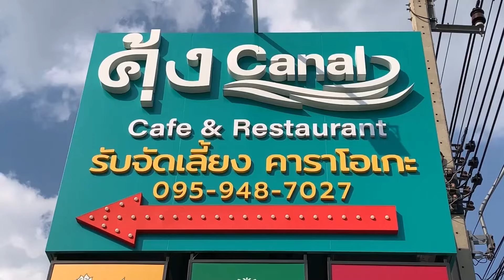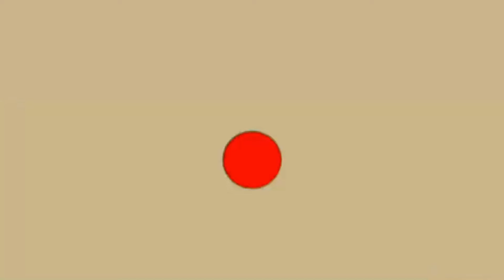ร้านเล่า เรื่องอร่อย ร้านคุ้งคาแนล Cafe&restaurant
ช่วงร้านเล่า เรื่องอร่อย วันนี้พามากันที่ร้านคุ้งCanal เจ้าของร้านจะมาเล่าถึงความเป็นมาร้านพร้อมทั้งแนะนำเมนูอร่อยๆของร้าน และเปิดสูตรเมนู ปลาคังผัดฉ่า ให้ชมอีกด้วย

ร้านคุ้งคาแนล Cafe&restaurant อยู่ที่ซอยอนามัยงามเจริญ ท่าข้าม

❤Line : @teeuan